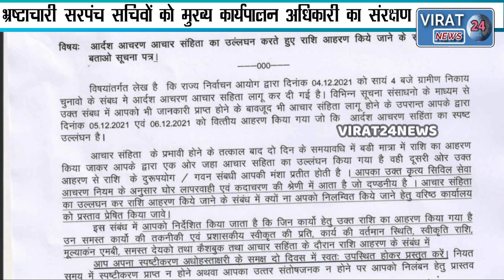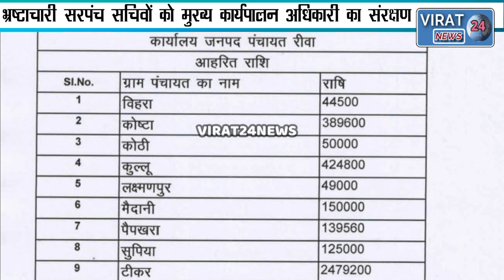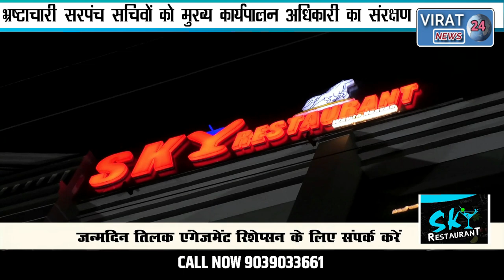भ्रस्टाचारियों को CEO का संरक्षण आचार संहिता लागू होने के बाद भी निकाले गए लाखों रुपए निकालें